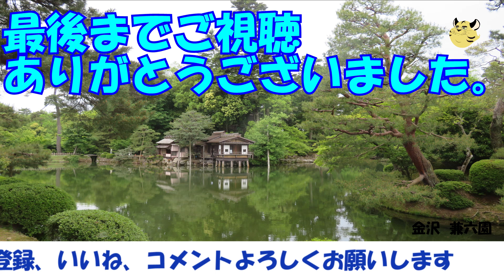【クロストーク】2024年05月29日(水)クロストーク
今日のクロストーク
2023年05月29日(水)